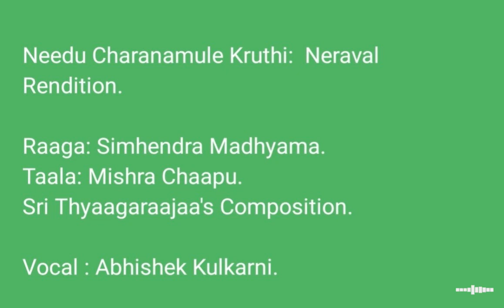Needu Charanamule Kruthi Neraval.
Vocal : Abhishek Kulkarni.